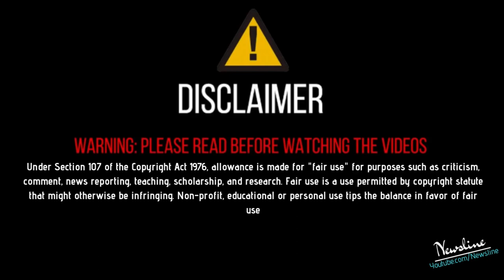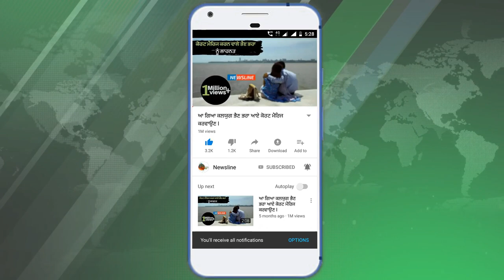Karan Aujlaਨੂੰ ਮਿਲੀ Z+ Security ਤੇ ਗਿਪੀ ਗਰੇਵਾਲ ਦਾ ਹੈਰਾਨ ਕਰਨ ਵਾਲਾ ਬਿਆਨ 🔥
Karan Aujlaਨੂੰ ਮਿਲੀ Z+ Security ਤੇ ਗਿਪੀ ਗਰੇਵਾਲ ਦਾ ਹੈਰਾਨ ਕਰਨ ਵਾਲਾ ਬਿਆਨ ਇਸ ਵੀਡੀਓ ਨੂੰ Like Share ਕਰੋ ਤੇ ਤੁਹਾਡਾ ਆਪਣਾ ਚੈਨਲ Newsline ਨੂੰ ਹੋਰ ਨਵੀਆਂ ਖ਼ਬਰਾਂ ਦੇਖਣ ਲਈ ਕਿਰਪਾ ਕਰਕੇ Subscribe ਕਰੋ ਹਰ ਖ਼ਬਰ ਦਾ ਨੋਟੀਫਿਕੇਸ਼ਨ ਸਭ ਤੋਂ ਪਹਿਲਾ ਤੇ ਮੁਫ਼ਤ ਆਪਣੀ ਮੋਬਾਈਲ ਸਕਰੀਨ ਤੇ ਪਾਉਣ ਲਈ ਘੰਟੀ ਵਾਲੇ ਬਟਨ ਤੇ ਜਰੁਰ ਕਲਿੱਕ ਕਰੋ

Newsline Team